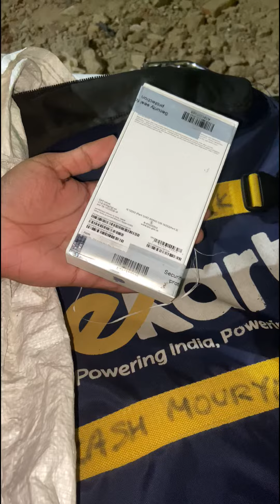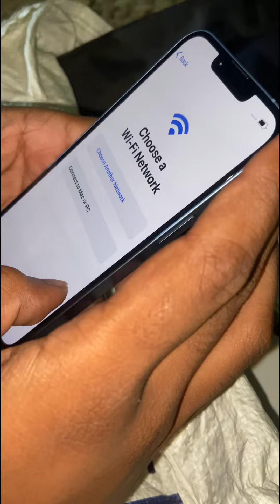iPhone 14 Big Billion Sale buys only 47000 Rupees